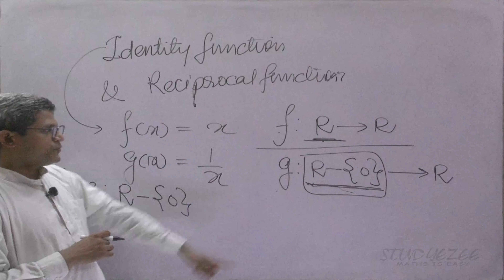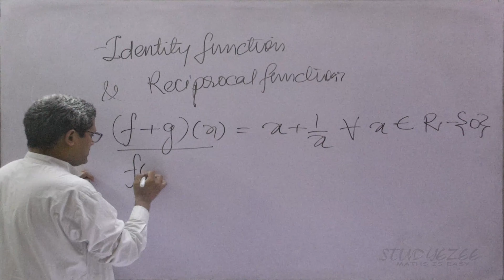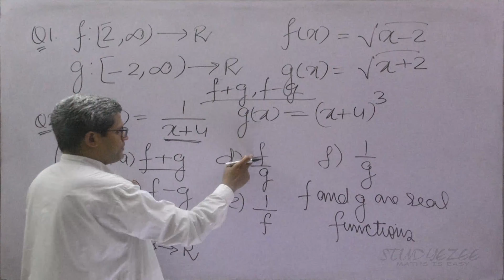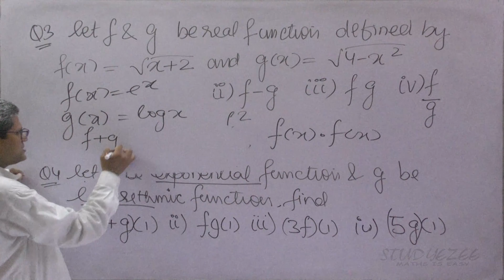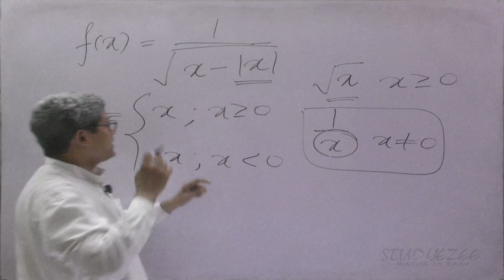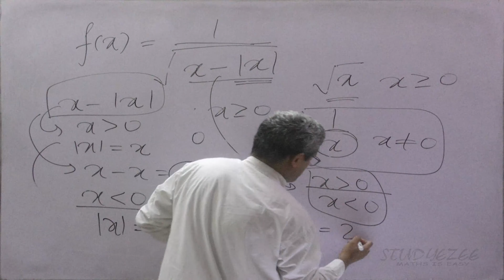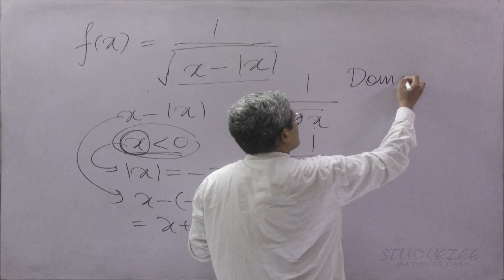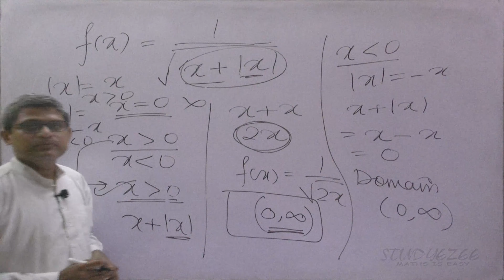MathsGenius Functions part 12 Class 11 Maths CBSE and other boards